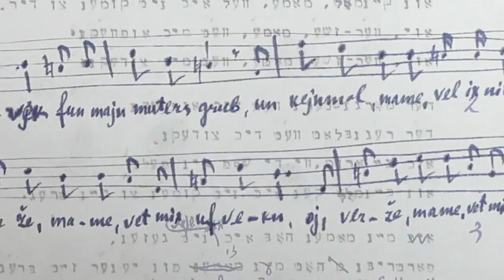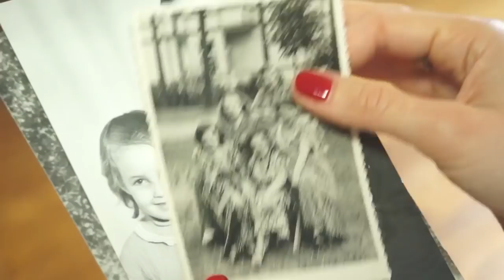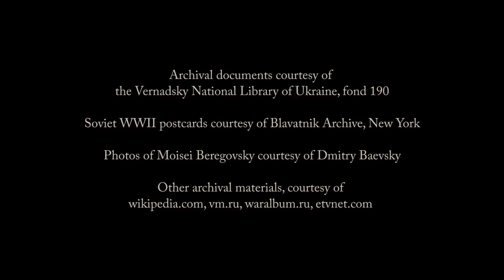Yiddish Glory: The Lost Songs Of World War II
As World War II raged through Europe, a group of Soviet Yiddish scholars embarked on an ambitious goal to preserve Jewish culture of the 1940s.  These linguists, folklorists, and historians believed that it was their immediate duty to record stories, anecdotes, poems and songs by Jews who lived through the most painful part of their history. Soviet ethnomusicologists from the Kiev Cabinet for Jewish Proletarian Culture, led by Moisei Beregovsky (1892 – 1961), recorded hundreds of new Yiddish songs: tunes that detailed Soviet Jewish wartime service in the Red Army, survival and death in Nazi-occupied Europe and stories from those working in the Soviet home front in Central Asia and Siberia. Beregovsky and his colleague Ruvim Lerner hoped to publish an anthology of these songs, but the project was never completed as Beregovsky was arrested in the height of Stalin’s anti-Jewish purge. The documents were sealed. The scholars died thinking that their work had been lost and destroyed.

In the early 2000s, a lucky co-incidence brought University of Toronto professor Anna Shternshis to Kiev where she found out that these songs had survived all of these decades following Beregovsky’s arrest, and were kept in the manuscript department of the Vernadsky’s Ukrainian National Library. Quickly deteriorating, fragile documents, some typed, but most hand-written on poor-quality paper presented a challenge. But upon quick examination of the material, it turned out that these contained some of the most poignant and historically important Soviet Yiddish songs of World War II. None of them have been performed since 1947.